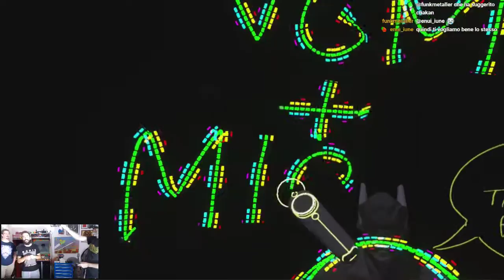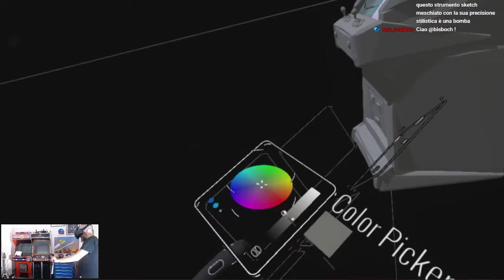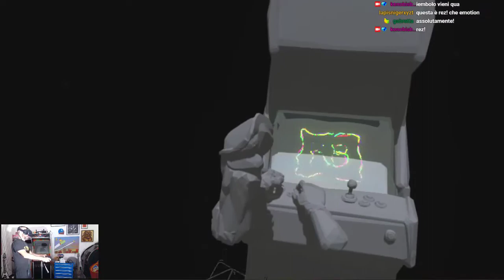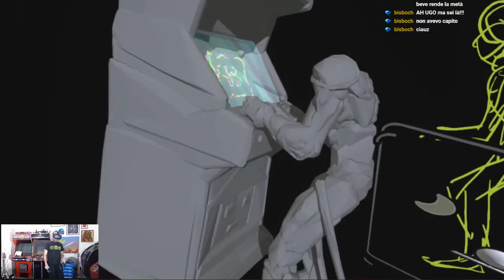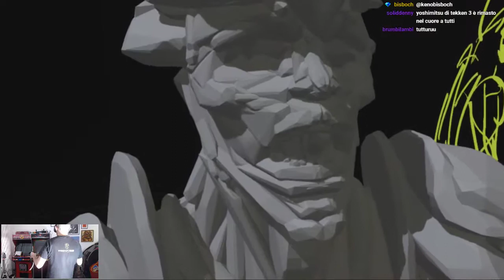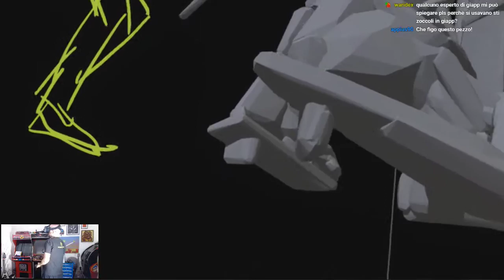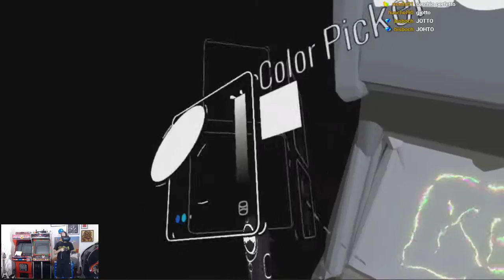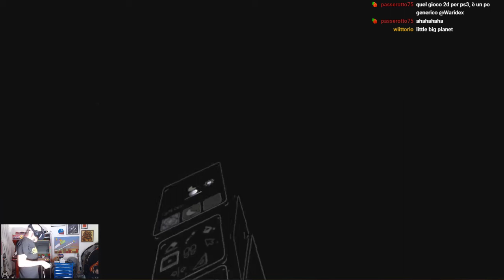LRNZ vs Tilt Brush (selezione musicale by Kenobit + Bisboch)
Ospite a casa Kenobit, LRNZ si cimenta con Tilt Brush, il software di disegno 3D in realtà virtuale di Google. In sottofondo, una selezione musicale di Kenobit e Bisboch.